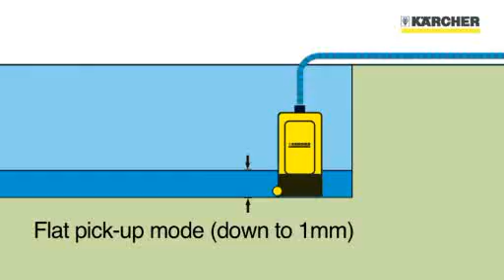Pompe Karcher Drenare .flv